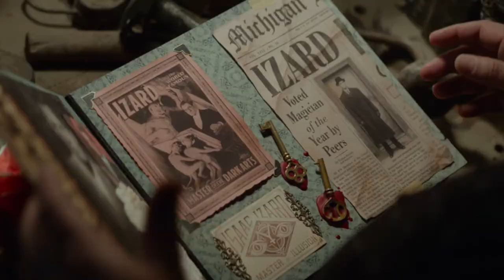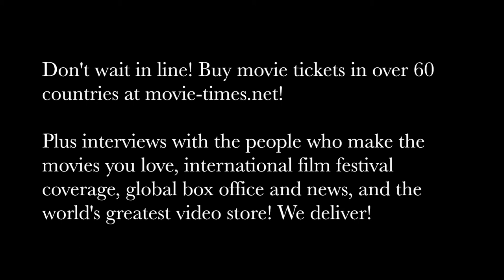Brad Fischer: THE HOUSE WITH A CLOCK IN ITS WALLS